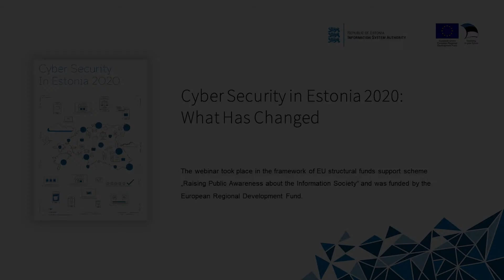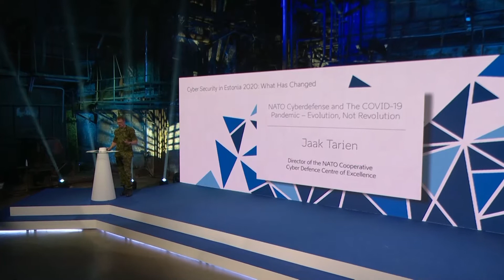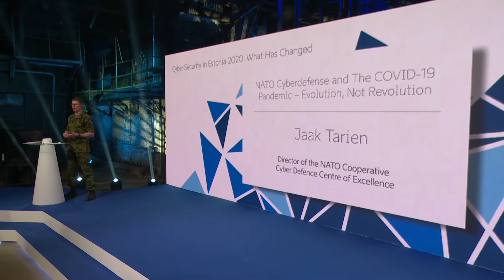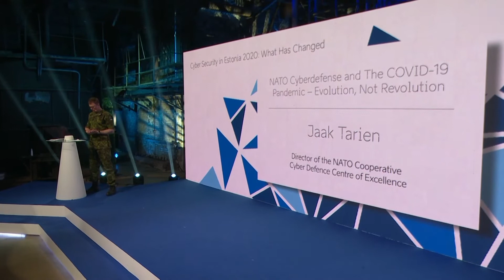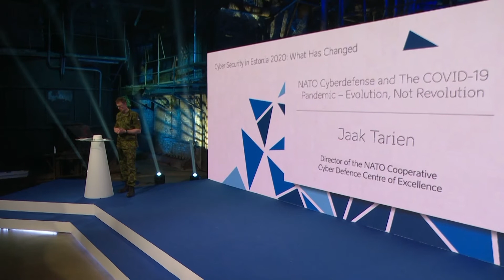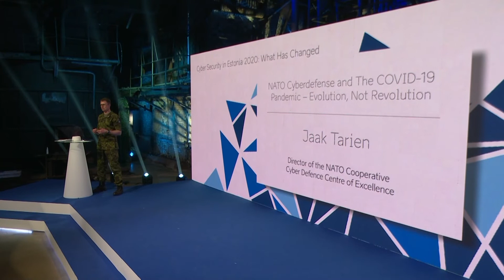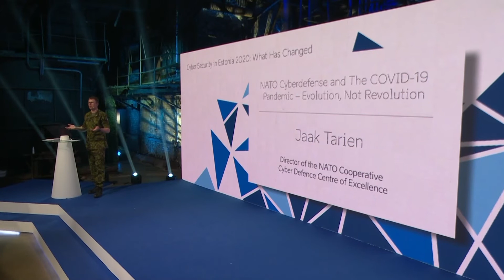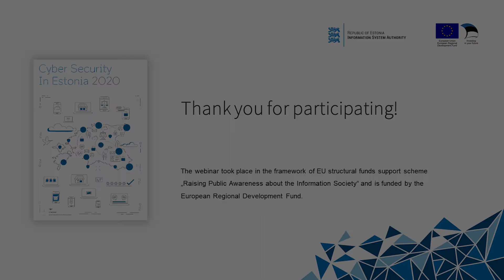Jaak Tarien: Cyber Security in Estonia 2020: What Has Changed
Presenter: Jaak Tarien, Director of the NATO Cooperative Cyber Defence Centre of Excellence

NATO CCDCOE is a multinational cyber defence hub that supports member states and NATO with unique interdisciplinary expertise in the field of cyber defence research, training, and exercises covering the focus areas of technology, strategy, operations, and law.

The webinar took place in the framework of EU structural funds support scheme „Raising Public Awareness about the Information Society“ and was funded by the European Regional Development Fund. The event was organised by the Information System Authority in cooperation with Publicon OÜ.

RIA has published a compendium “Cyber Security in Estonia 2020” that provides a comprehensive overview of the cyber security landscape, the responsibilities and activities of different public sector institutions and organizations in Estonia. From setting up baseline standards to combating cyber crime to training military cyber defence operators, every institution has a vital role to play.

You can find more information about the publication here, including the publication itself